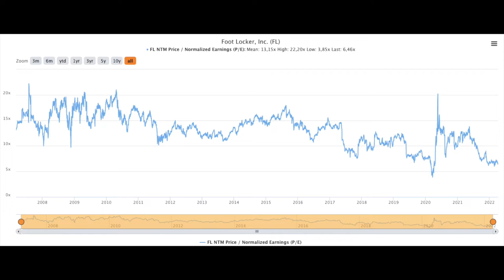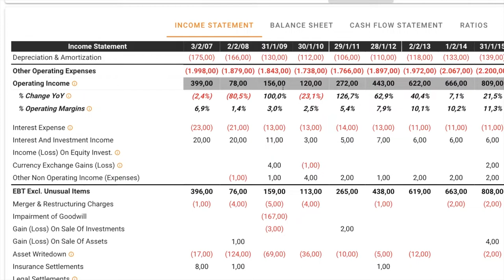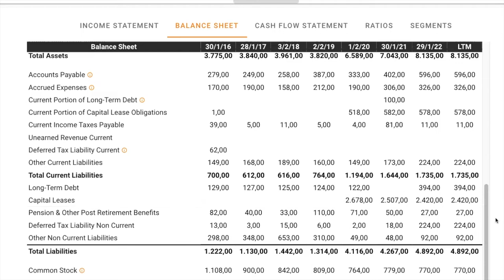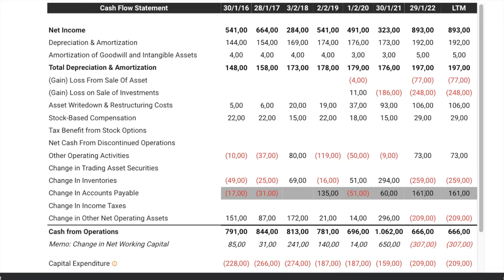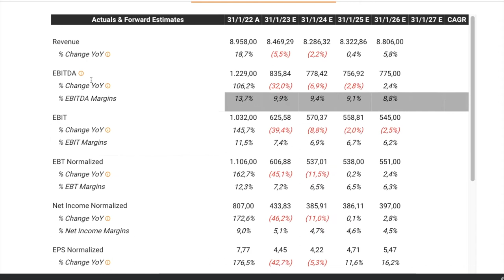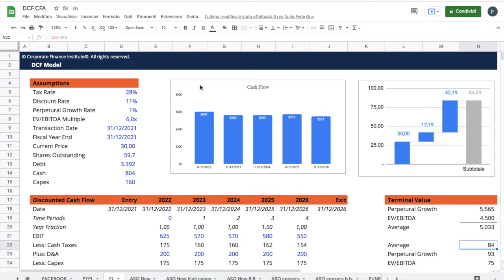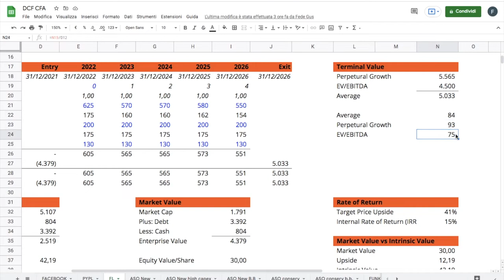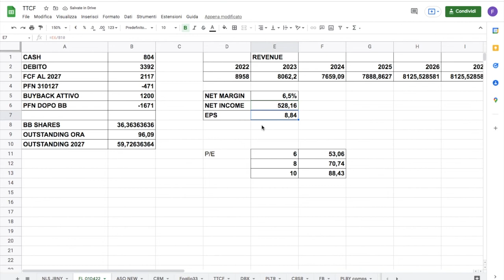FOOT LOCKER: the most undervalued stock in the market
In this video I analyze FOOT LOCKER stock. This stock looks undervalued but did I invest in it?